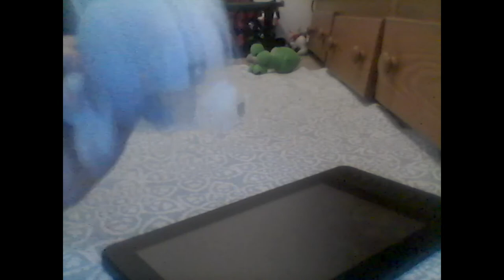The Cringe Memey Show: Rebooted S1E2: "Going Rogue"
The second episode of last episode. Wolfy goes rogue over a drawing tablet and...kills Creepy i guess.